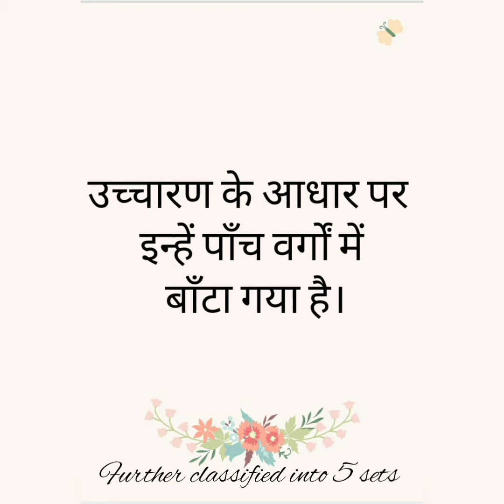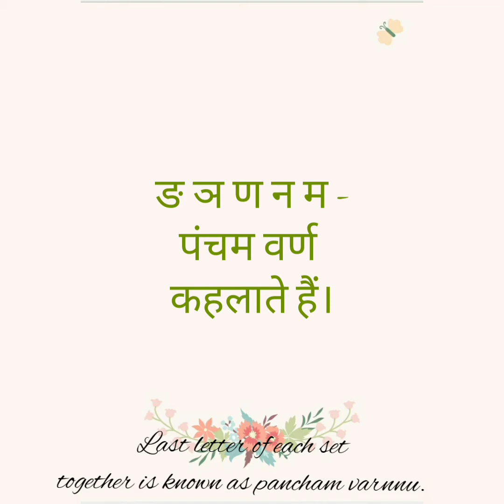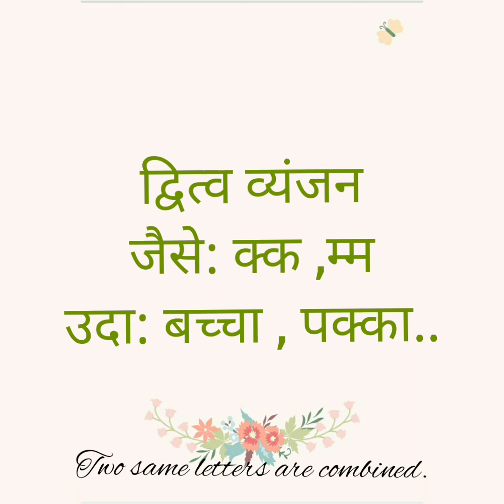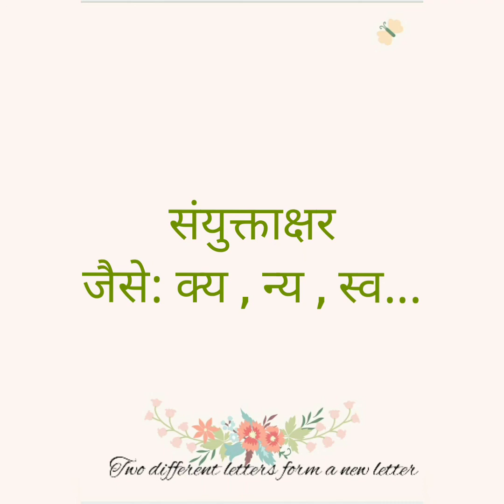Tutelage4u//Alphabets-part 3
Hindi Alphabets-part 3